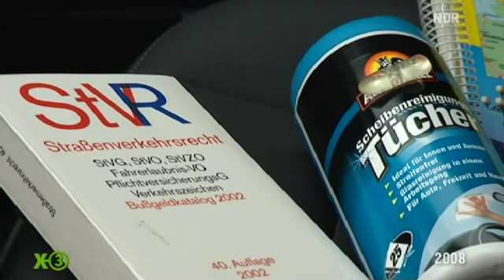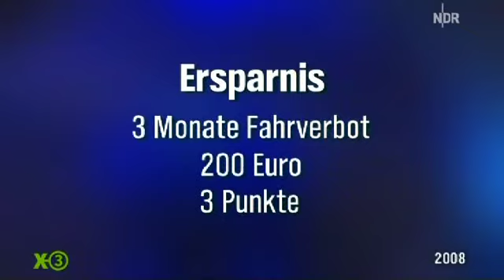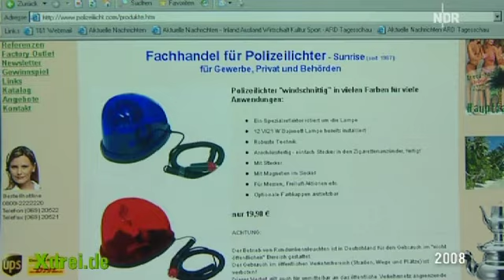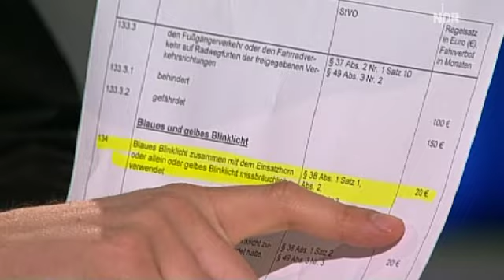Extra 3 Classic - Bußgeld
Autofahrer haben wahrlich ein schweres Los in Ihrem Leben gezogen. Nicht nur das sie sich in gewisser Hinsicht abhängig von den vier Rädern machen oder man sie dazu nötigt viel Geld aus zu geben um die vier Räder überhaupt in Bewegung zu bringen, nein Es gibt auch noch Flensburg und vor allem die Polizei.
Hält sich ein Fahrer nicht an die vielen komplexen und komplizierten Regeln, wird man meist von den Blaumännern in grün angehalten und total unfair zur Kasse gebeten. Seit kurzem muss man dabei ggf. nun auch noch sein Sparsschwein schlachten, denn der Gewohnheitsignorierer des Straßenverkehrs bekommt es mit einem neuen Bußgeldkatalog zu tun, der Fahren zu einem teuren Hobby werden lassen kann.
Doch damit die Rechnung weiterhin aufgeht, hat Extra 3, dass Satiremagazin im NDR, aus aktuellem Anlass im Archiv gekramt und einen Extra 3 Classic hervorgezaubert, der zeigt wie man bei Regelverstößen aus der Vergangenheit noch heute Geld sparen kann. Also liebe Autofahrer, entspannt aufs Gaspedal drücken und alles Ignorieren was rot ist. Mit entsprechenden Hilfsmittel an Bord bekommt man dieser Vergügen bereits ab 20 Euro und keine Punkte.